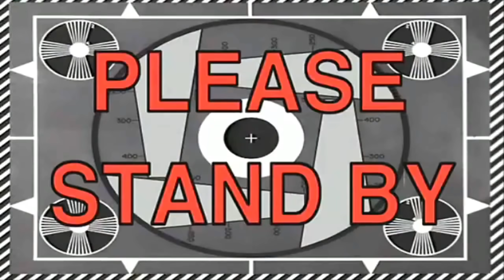You MAUS You Maul 2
Emptying my hard drive from old gravity clips before 2021